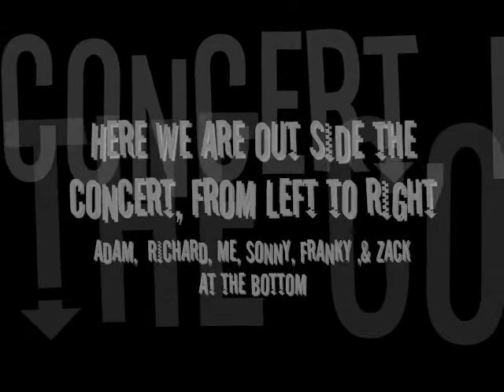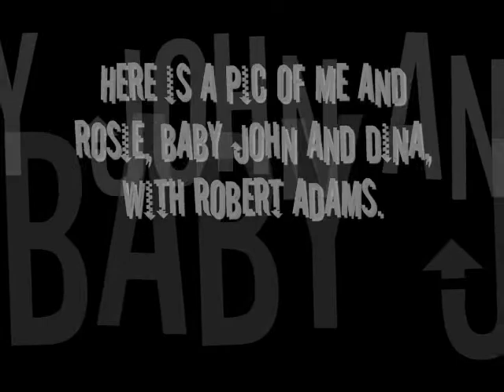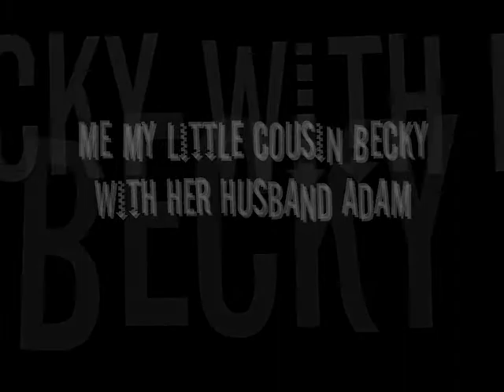Johnny ugly houston concert pics prt 1